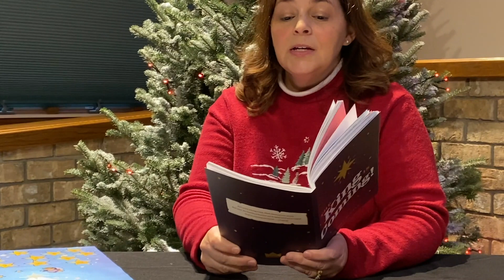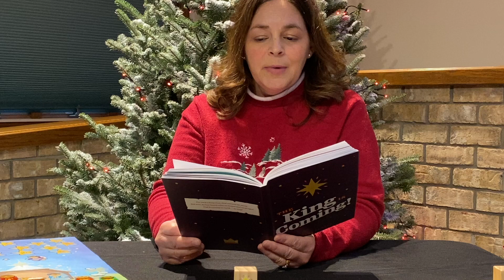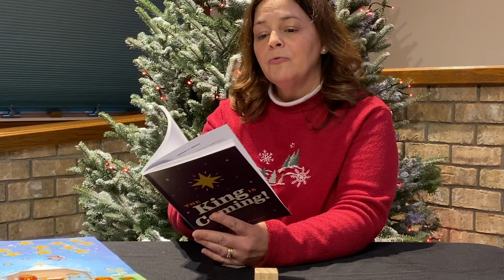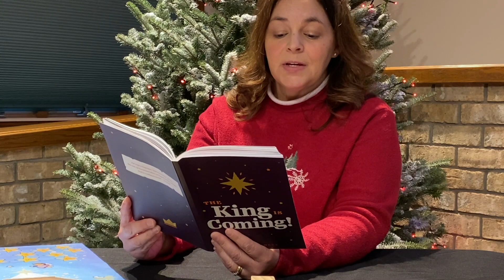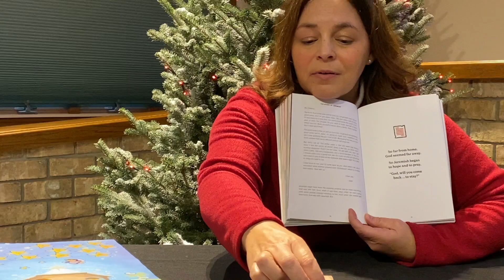Lake City CRC - December 13 Advent Devotion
Advent Devotions - December 13